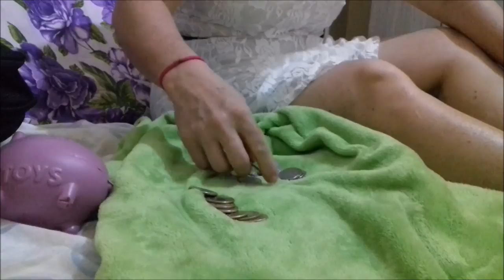COMPRAS: NO MERCADO COM 50 REAIS